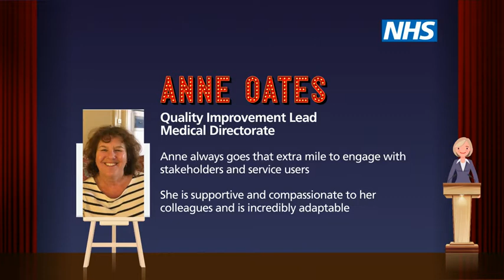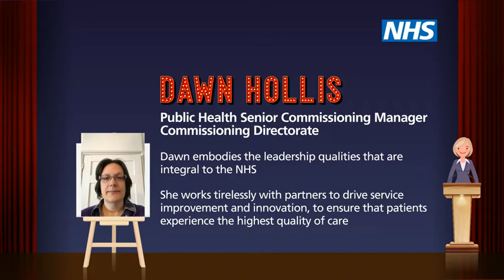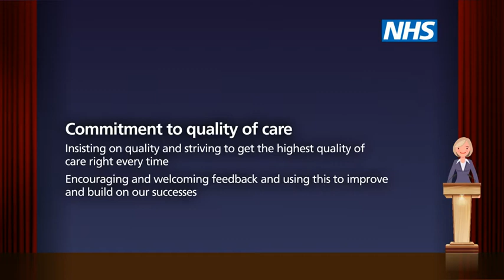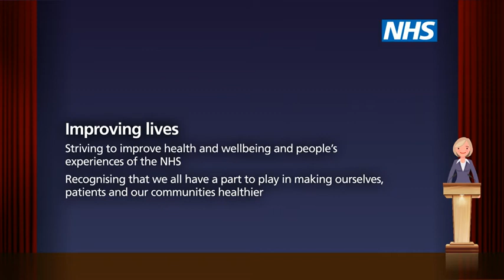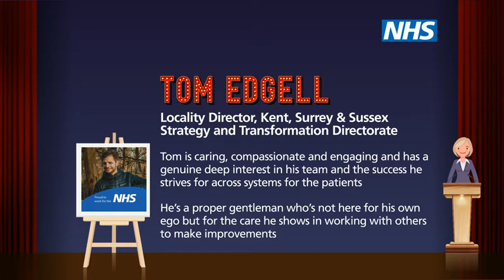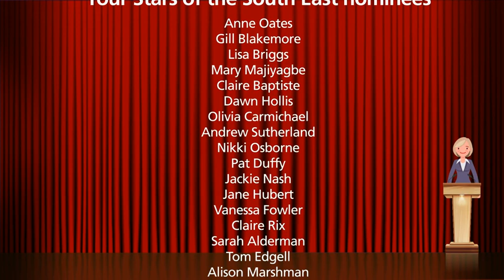Stars of the South East award ceremony film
How do you add a 'Wow' factor to an internal staff awards celebration event, went it has to be virtual and over Microsoft Teams? Well, it may not exactly replicate the excitement of a real awards ceremony, but this animation - played live to 250 online delegates - definitely built the excitement before the announcement of who won the awards.